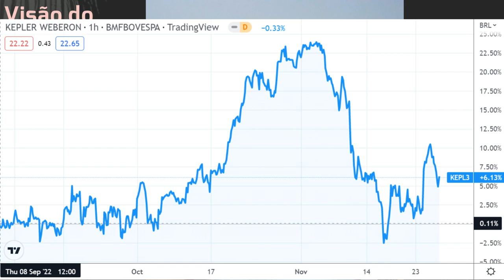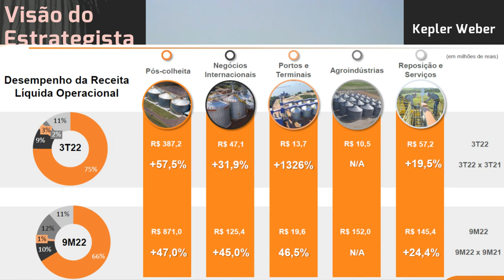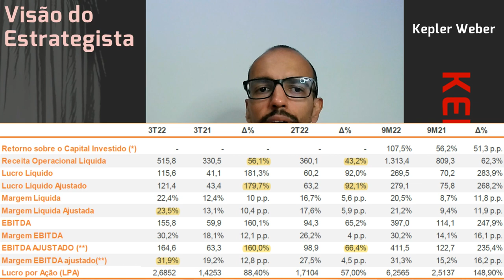27.11.2022 - Visão do Estrategista - Resultados Kepler Weber 3T22 - KEPL3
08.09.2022 - Visão do Estrategista - Resultados Kepler Weber 2T22 - KEPL3